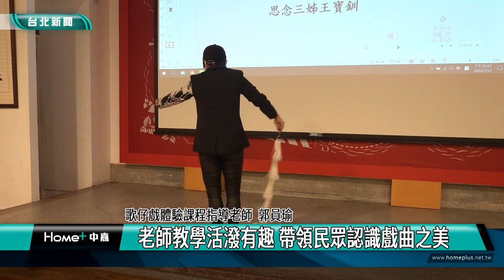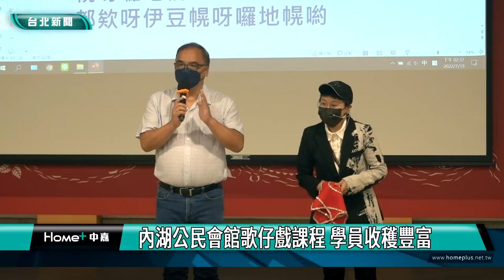戲曲|課程|內湖公民會館歌仔戲課程 學員收穫豐富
內湖公民會館與國立台灣戲曲學院合辦三堂歌仔戲的演唱與身段體驗課程，吸引許多民眾來報名參加，在老師郭員瑜的用心指導下，學員們也在最後一堂課展現學習成果，大家都收穫滿滿。